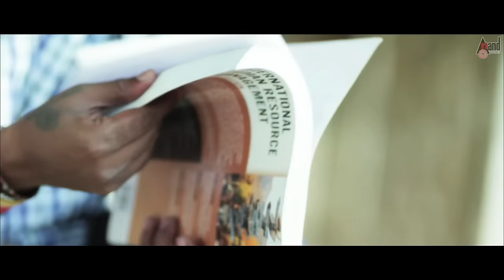Paipoti | Love Is Gone | Gururaj Jaggesh | Niranjan Shetty | Poojashree | K.Ramanarayan | RGS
Watch HD Video Song Love Is Gone From The Movie Paipoti, Starring: Gururaj Jaggesh, Niranjan Shetty, Poojashree & Others Exclusive Only On Anand Audio Youtube Channel..!!!
♪ Banner: Lakshya Films
♪ Film: Paipoti
♪ Producer: Laksh Obed
♪ Director: K.Ramanarayan
♪ Lyrics: K.Ramanarayan
♪ Starcast: Gururaj Jaggesh, Niranjan Shetty, Poojashree
♪ Record Label: AANANDA AUDIO VIDEO
♪ Song: Love Is Gone
♪ Singer: Rahul Nambiyar
♪ Lyrics: K.Ramanarayan
To Listen On Your Favorite Music Streaming Platform